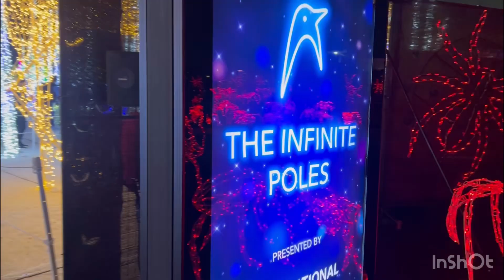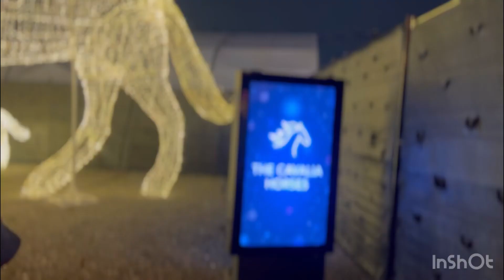Illumi Mississauga 2023 cavalia massive festival of lights spooktacular light show